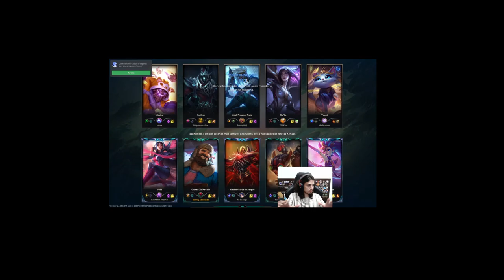O QUE EU ACHEI DA NOVA TEMPORADA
STREAM - @Kennzy

Editado por League of Peripécias